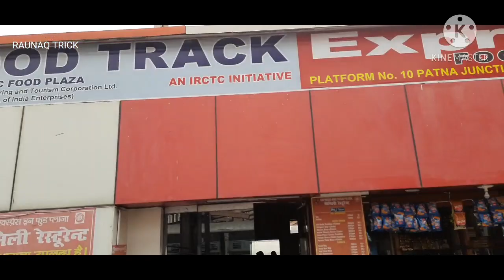Patna station ●Patna junction railway station in New look | पटना जंक्शन नया लुक देखकर होश उड़ जाएंगे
Patna station Bihar | Patna junction railway station in New look | पटना जंक्शन नया लुक देखकर होश उड़ जाएंगे आपके.

पटना जंक्शन रेलवे स्टेशन, स्टेशन कोड PNBE, भारत की बिहार राज्य क राजधानी और पटना शहर क प्रमुख रेलवे स्टेशन ह। शहर की केंद्र में स्थित, इ मुख्य रेलवे स्टेशन पटना में आइल बा। इ भारतीय रेलवे की पूर्व मध्य रेलवे क्षेत्र की दानापुर डिवीजन की अंतर्गत आवेला। पटना जंक्शन देश की सबसे व्यस्त रेलवे स्टेशन में से एगो ह।

पटना जंक्शन रेलवे स्टेशन रेलवे नेटवर्क द्वारा भारत की अधिकांश प्रमुख शहरन से जुड़ल बा। पटना नई दिल्ली और कोलकाता की बीच स्थित बा जवन की भारत में सबसे व्यस्त रेल मार्गन में से एगो ह। दिल्ली और कोलकाता खातिर लगातार चले वाली ट्रेन पटना से होके जाली स। इ शहर एगो प्रमुख रेलवे हब ह और एकर निम्नलिखित छौगो प्रमुख स्टेशन हंव स: पटना जंक्शन, PNBE राजेंद्रनगर टर्मिनल, गुलजारबाग स्टेशन, दानापुर रेलवे स्टेशन, पाटलीपुत्र जंक्शन और पटना साहिब स्टेशन। पटना, गया, जहानाबाद बिहारशरीफ, राजगीर, इस्लामपुर से दैनिक यात्री और एक्सप्रेस ट्रेन सेवा की माध्यम से अच्छी तरह से जुड़ल बा। वर्तमान में, भारतीय रेलवे पटना जंक्शन की आधुनिकीकरण खातिर कईगो निविदा जारी कइले बा।

पटना जंक्शन रेलवे स्टेशन 1862 में बांकीपुर क़स्बा (बंकपुर) में, बांकीपुर जंक्शन में शुरू भइल रहे, इ ओ डिविजन की मुख्यालय की तौर प ब्रिटिश भारत की बंगाल की पटना जिला में खुलल रहे। पटना के से होके गुजरे वाली रेलवे लाइन क निर्माण 1855 में शुरू भइल और इ 1862 पूरा भइल और जनता खातिर खुलल। एकरी पहिले कच्चा माल और तैयार माल क परिवहन गंगा नदी की परिवहन मार्ग से होखे। एइजा लाइन क दुगो शाखा बाड़ी स, एगो पूर्वी क्षेत्र में जवन पटना घाट की साथ पटना जंक्शन रेलवे स्टेशन के जोड़ेले और दूसरा पश्चिमी क्षेत्र में जवन पटना जंक्शन रेलवे स्टेशन के दीघा घाट से जोड़ेले। दानापुर डिवीजन 1 जनवरी 1925 के अस्तित्व में आइल। वर्तमान मंडल रेल प्रबंधक कार्यालय भवन 1929 में बनल।

1948 में पूर्वी रेलवे (ER), 1 अक्टूबर 1948 के तीसरा श्रेणी क एगो विशेष एक्सप्रेस ट्रेन 'जनता एक्सप्रेस' की नांव से शुरू कइलस। इ शुरू में पटना और दिल्ली के बीच चले और बाद में 1949 में एके दिल्ली से हावड़ा ले बढ़ा दिहल गइल। ई भारत में पहिला जनता एक्सप्रेस ट्रेन रहे।

राजेंद्र नगर टर्मिनल और पटना जंक्शन मार्ग पर रिले इंटरलॉकिंग (RRI) प्रणाली 7 फरवरी 2012 से 12 फरवरी ले स्थापित कइल गइल रहे। RRI प्रणाली क उपस्थिति चले वाली गाड़िन क पटरिन क कंप्यूटर संचालित बदलाव क अनुमति देला। RRT ​​प्रणाली क उपस्थिति ए क्षेत्र में रेल यातायात की सुरक्षा में सुधार करे वाली साबित भइल बा।

2009 में, भारत क सबसे लंबा सड़क-सह-रेल पुल, गंगा रेल-रोड ब्रिज क निर्माण, नजदीकी गंगा नदी के किनारे पर चलत रहे और इ पटना के पहलेजा घाट से जोड़ी। पुल क रेलवे भाग 3 फरवरी 2016 से रेल यातायात खातिर खोल दिहल गइल रहे और रेलवे बिहार की गंगा की उत्तर की ओर पाटलीपुत्र जंक्शन से विभिन्न रेलवे स्टेशन खातिर यात्री सेवा शुरू क दिहलस। सूत्रन की अनुसार पूरा होखले प इ पुल 4.55 किलोमीटर (2.83 मील) लंबा होइ और जेसे इ भारत में सबसे लंबा सड़क सह रेल पुल और दुनिया में सबसे लंबा पुलन में से एगो होई।

dharmendrakumar2647

Dks Raunak

RAUNAQ TRICK,  Raunak trick,  trick,
Raunak, Raunac, Raunaq, Raunaq trick YouTube channel, raunak trick YouTube channel,

लाइफस्टाइल @Dainik B